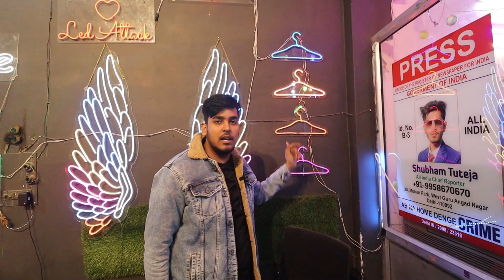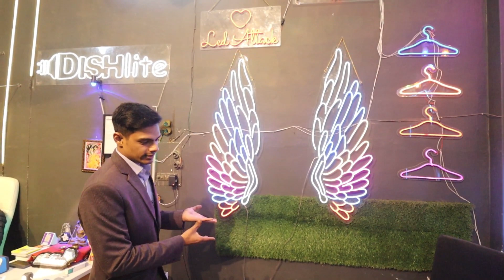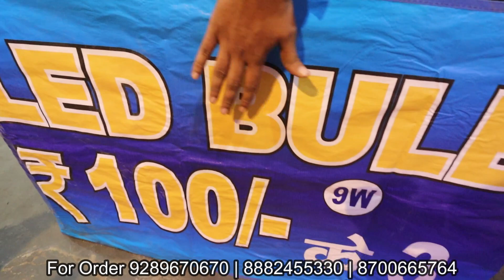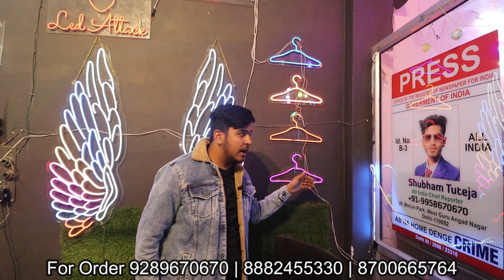ऐसे Products जो Market में लाते ही बिक जाएंगे | एक बार Join करके Lifetime जुड़ने का मौका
Hey Guys,
I am your host Honey Saxena trying to showing you all types of Business Ideas which was very helpful for you.
Shiva Enterprises (Dish Lite)
Add- 20, Mohan Park West Angad Nagar, Near Nirman Vihar Metro Station, Delhi- 110092

fancy home decor lights
unique electronic gadgets
fancy electronic items
led market in delhi
neon lights
customise boards
cheapest led lights
fancy led bulb
unique products